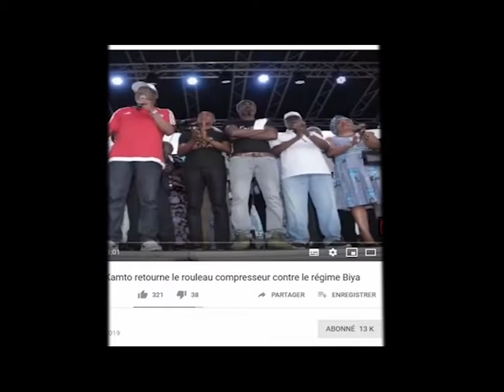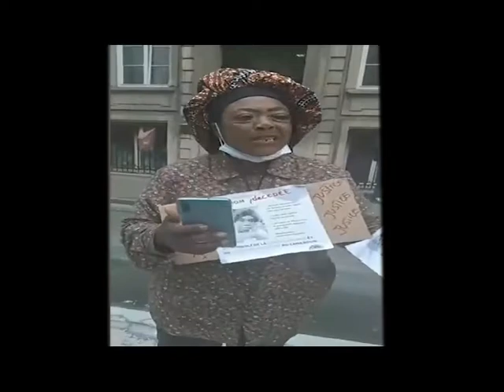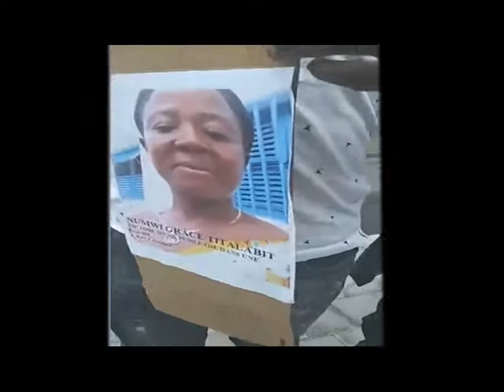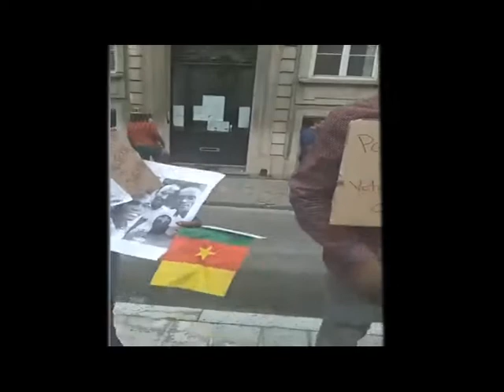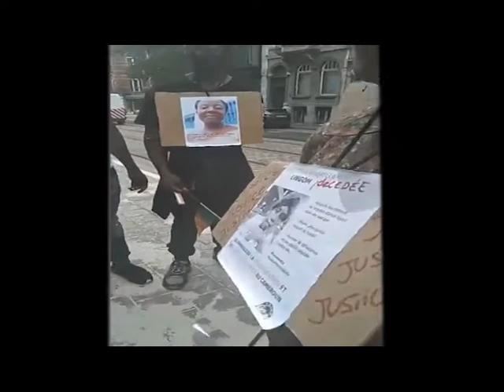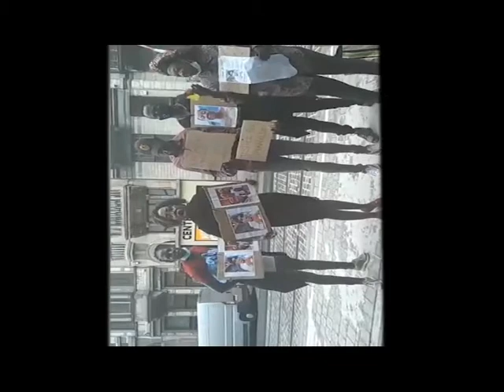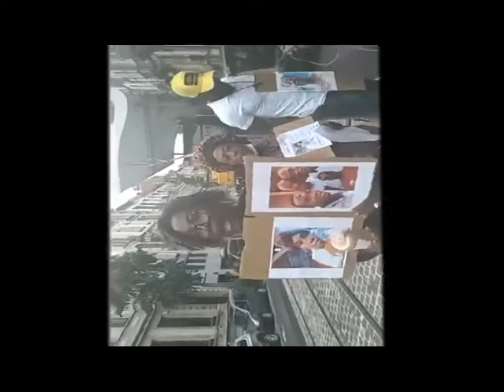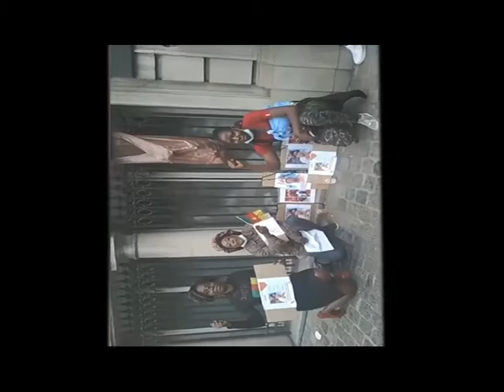JUSTICE POUR MIRABELLE: Mobilisation devant l'AMBACAM de Belgique